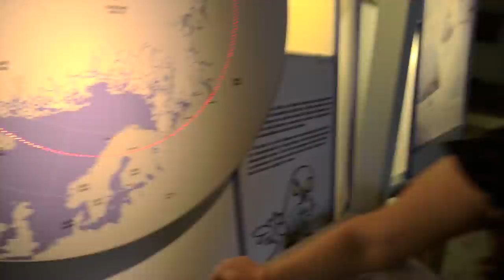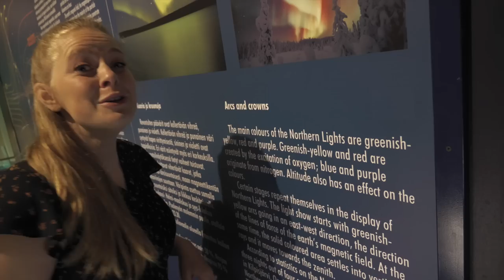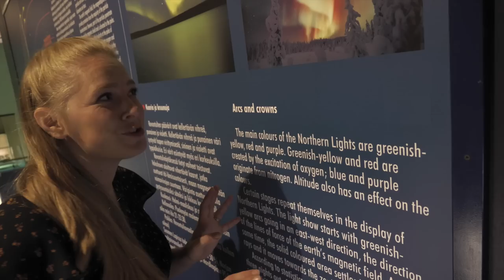SCIENCE and HISTORY at the Arctic Museum Rovaniemi Arktikum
Today we learn all about Finland and the arctic from the arctic museum in Ronvaniemi, Arktikum!